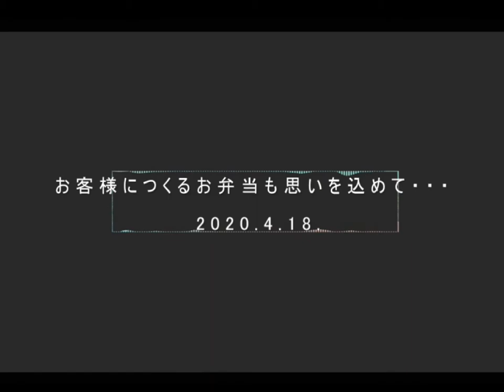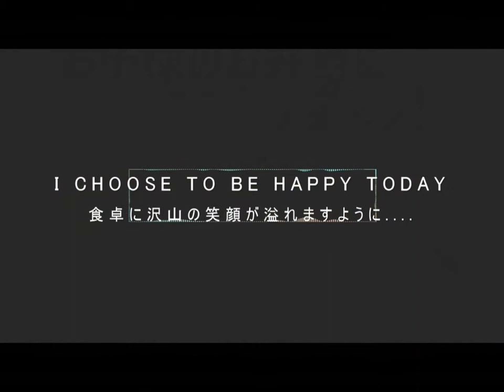お持ち帰りに対する想いはプライスレス 徳島 阿南テイクアウト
いま、食のチカラでできること

テーマは、『大切に想う人へつくるオリジナルお弁当』

テイクアウトのメニューを作って、盛付け、受け渡しをする際
よりお客様の気持ちになって想いを込められるように
スタッフ一人ひとりが「大切な人」をテーマにつくってもらったお弁当。

賄いの一部として持って帰ってもらいました。
直接、その人に届けて「その表情を見て体験」

「人を想う気持ち」+「食のチカラ」
人々に安心、未来を生きる力を与えられる

思いやり、助け合いの気持ちが大切だと仕事を通して
食を通して実感。　協力してくれるスタッフにもありがとう。

みなさまの不安な気持ちを少しでも払拭できるよう、
食卓で笑顔の時間が少しでも増やせるように・・・

最後に、新型コロナウイルスの影響で世界全体で、
医療崩壊を防ごうと、必死に対策を講じている政府と
感染症対策の専門医、まさに感染者と対峙している現
場の医師や看護師他、医療スタッフの方々に心から、
敬意、感謝、を心より申し上げます。

WUTO-TUBEでは、
◆フランスの郊外にある星付レストランで修業後、
神戸の老舗フレンチレストランなどで修業した二代目。

◇大阪ー東京ー徳島の洋食店で腕を磨いたKAZATO

◆大阪の専門学校を卒業して当店で腕を磨いてきたCHIHIRO

◇パンづくりに魅了され、パン講師の資格も取得したKUMI
メンバー４名、ご家庭でも簡単に作れるアレンジレシピを公開していきます。

フランス料理!?　プロの料理!?　難しそう。
手間がかかると思われがちですが

簡単で身近なご当地にある食材を使い食財と共に紹介します。

WUTO-WURK ウト・ウーク